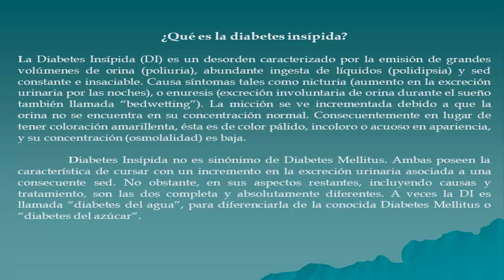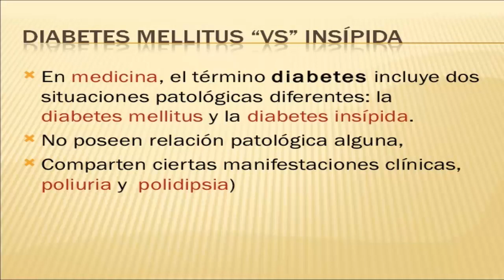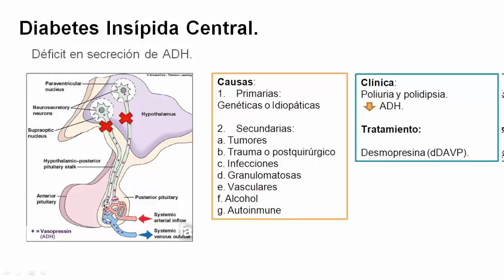INFORMACION SOBRE DIABETES MELLITUS Y DIABETES INSIPIDA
diabéticos
diabetico
diabetes mellitus
diabetes